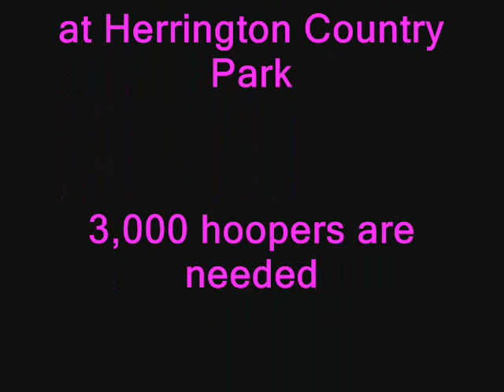Hula Hooping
Metro Radio's Rebecca Dixon having her first go at learning to hula hoop since she was a child, ahead of the Sunderland World Record attempt on June 16th 2012